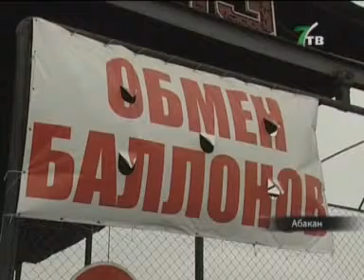Перебой с «голубым топливов» (NotaBene 21.10.11)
В Хакасии до сих пор действуют ограничения на продажу бытового газа в баллонах. Поставки «голубого топлива» в республику задерживают железнодорожники.